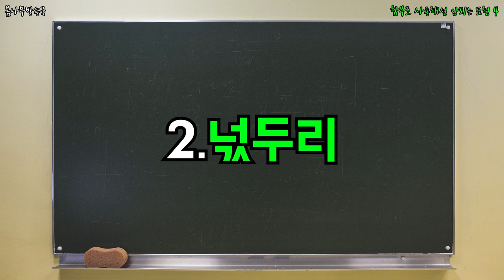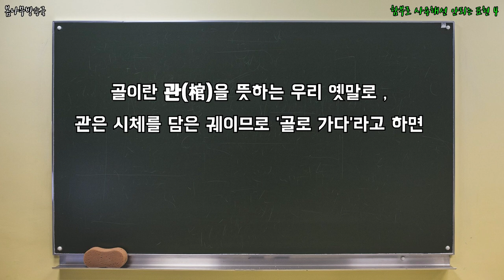함부로 사용해선 안되는 표현 4 _ 금기사항,무서운금기사항,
무심코 내뱉은 말들 ... 이런 뜻이 있었습니다!!